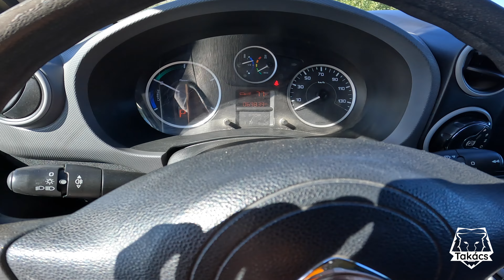Az (e)Berlingo 1 napja - Utazós délután - Mi a helyzet? - Takács - Citroen (e)Berlingo